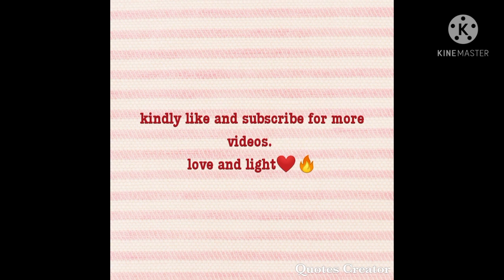Fans and celebrities celebrate star girl Erica Nlewedim's 27th birthday🎂🎉❤️